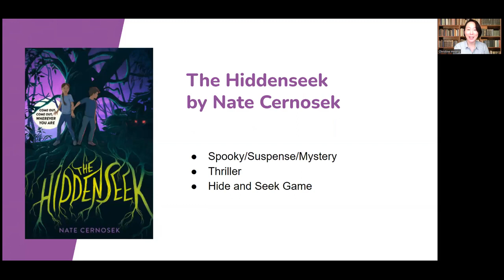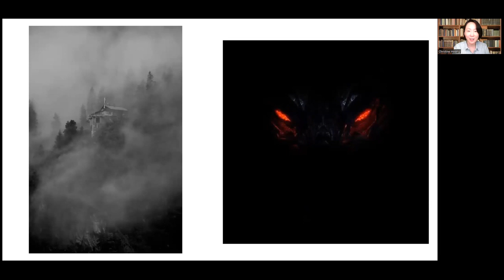The Hiddenseek by Nate Cernosek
Book Talks for 4th and 5th Grade
November 2022
4th and 5th Grade Book Talks Playlist - Watch previous book talk videos for 4th and 5th grade!